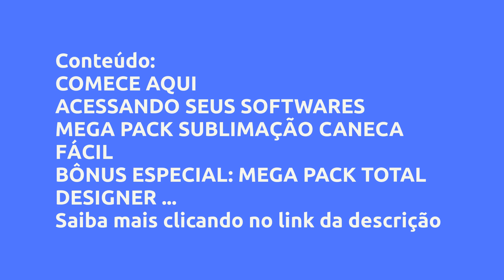(REVIEW) MEGA PACK SUBLIMAÇÃO CANECA FÁCIL - SUBLIMATRANSFER, VALE A PENA?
Mega Pack Sublimação Caneca Fácil - Sublimatransfer, Vale a Pena?

Um pouco sobre (informações do produtor):
O Mega Pack Sublimação Caneca Fácil é um kit super organizado de arquivos em JPG, PNG, PSD, CDR ou AI. Nosso mega pack contém as estampas mais descoladas, super atuais que vão resultar nas mais lindas e mais vendidas canecas no mercado.

São + de 5.000 arquivos para canecas prontas para impressão, com Mockups prontos para apresentação a clientes. As artes são divididas por Categorias:

A maioria das artes estão prontas para uso e algumas são editáveis, você carrega nos softwares Corel Draw, ou Illustrator ou em Photoshop (depende do arquivo, a maioria está em PHOTOSHOP). A maioria dos arquivos são artes prontas em JPG e em PNG em alta resolução. em nosso pack você também acessará Mockups prontos da maioria das artes para enviar a seus possíveis clientes.

Vantagens:
São + de 5 mil arquivos prontas para Uso

Monte suas canecas com as estampas mais descoladas

Conteúdo:
COMECE AQUI
ACESSANDO SEUS SOFTWARES
MEGA PACK SUBLIMAÇÃO CANECA FÁCIL
BÔNUS ESPECIAL: MEGA PACK TOTAL DESIGNER